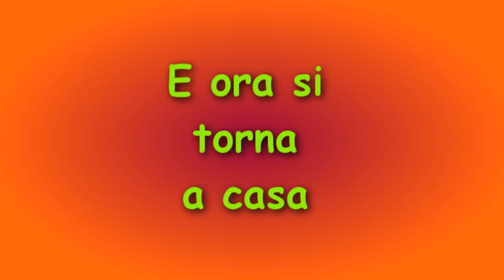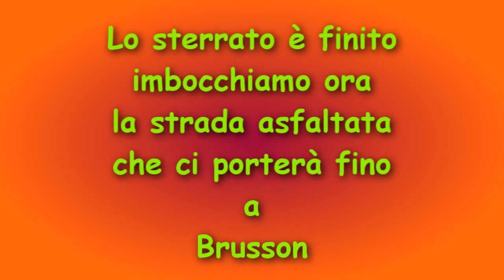Valle d' Aosta, rifugio Arp - Laghi di Palasina seconda parte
Seconda parte del video: rifugio Arp - Laghi di Palasina